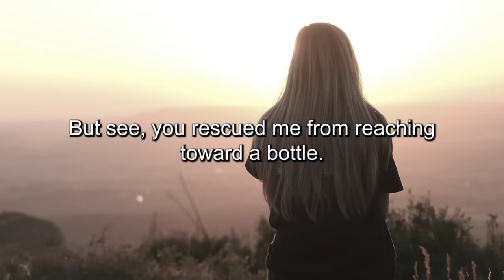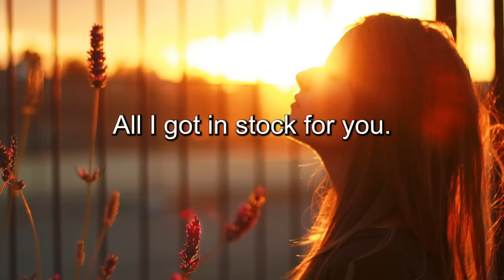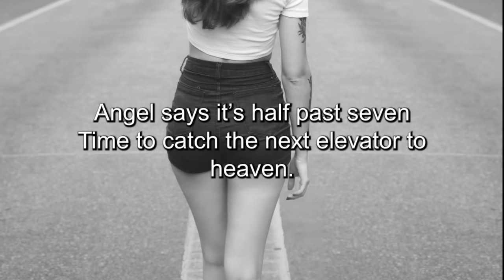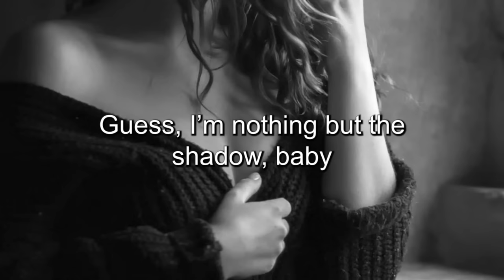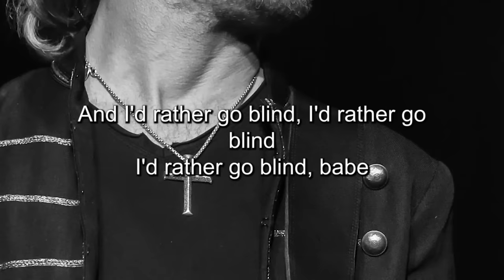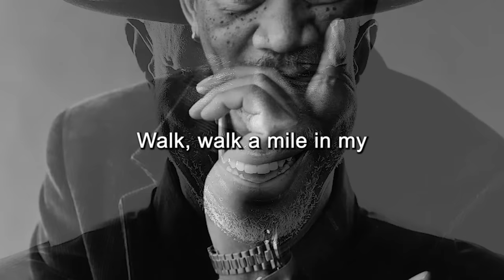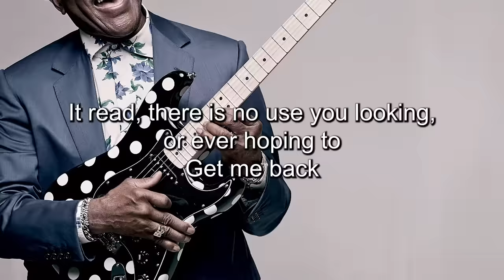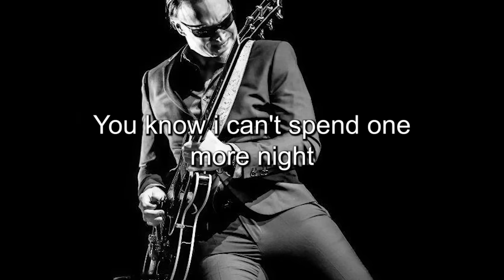BLUES MIX [Lyric Album] - Top Slow Blues Music Playlist - Best Whiskey Blues Songs of All Time